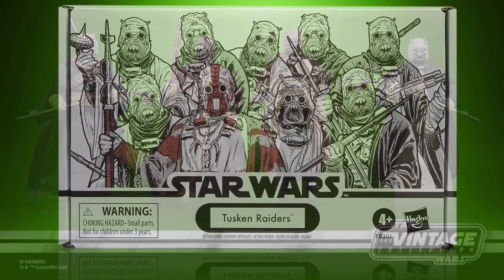Star Wars Black Series Pyke | Vintage Collection Tusken Raiders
The latest installment of the Mando Mania campaign just revealed the Star Wars Black Series Pyke Solider and Star Wars Vintage Collection Tusken Raiders set, both based on Star Wars The Book of Boba Fett.